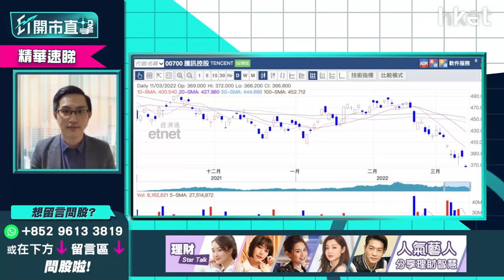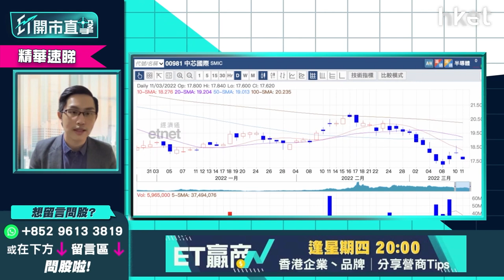【ET開市直擊】（精華）中芯國際981短綫見底未？持貨止蝕減磅策略話你知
中芯國際（00981）股價今日繼續下挫逾1%。中芯國際上日股價一度借業績反彈，美國商務部向中芯等公司發出警告，指企業若無視俄羅斯制裁令，向俄方出售晶片，或會遭停止供應設備軟體及技術，消息令中芯國際股價現陰霾。中芯國際股價短綫見底未？持貨者止蝕、減磅有何策略？中薇證券研究部董事黃偉豪（Ravi）為你分析，立即點擊收看/收聽。

重溫今早《ET開市直擊》港股尋底之旅完未？同場拆解京東績後策略*